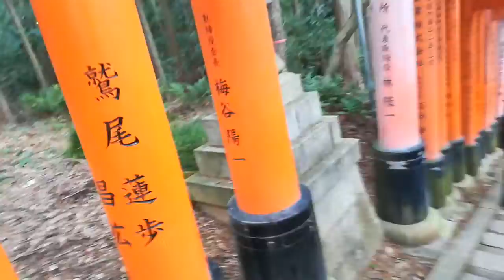京都。kyoto #1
Up up up the stairs